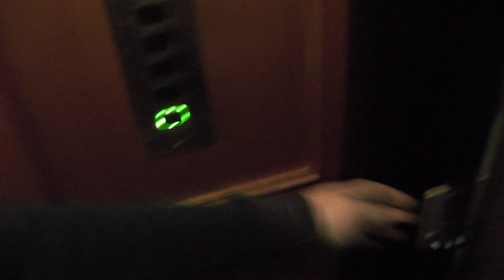Classic Gated (mod.) Traction elevator @ Heleneborgsgatan 46, Stockholm, Sweden!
Manufacturer:
Installation year:
Current moderniser:
Latest modernisation year:
Serial Number:
Capacity: _Kg (_lbs.) - _ Persons
Floors: _ =

Location: Heleneborgsgatan 46, Stockholm (Södermalm) SWEDEN!